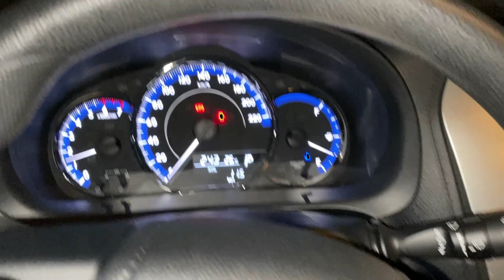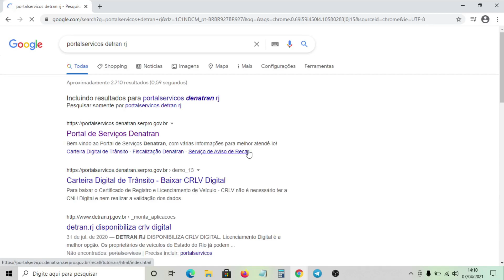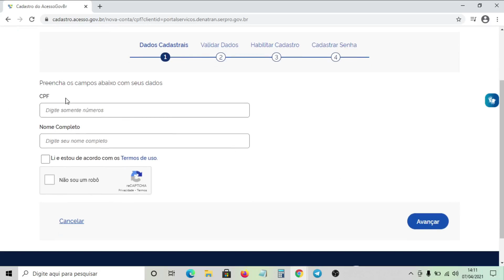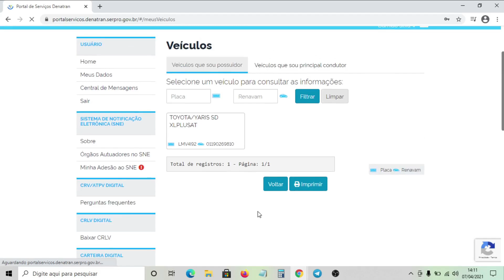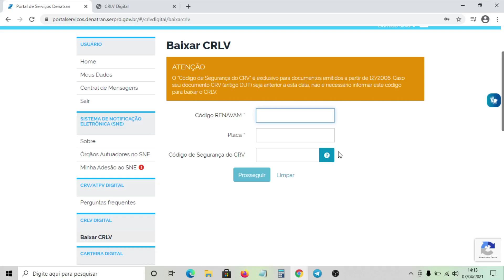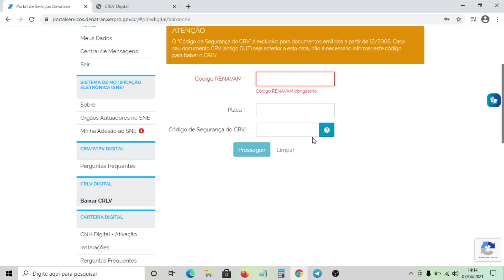COMO IMPRIMIR CRLV 2021 PELO PC!! PASSO A PASSO!!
QUER APOIAR O NOSSO CANAL??